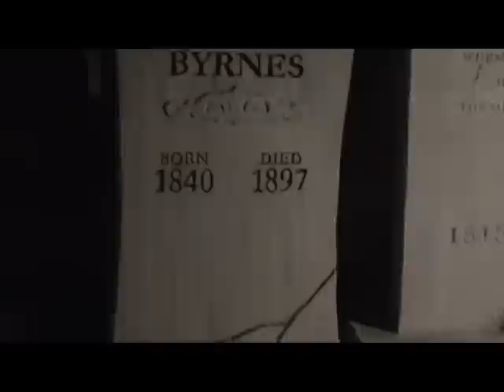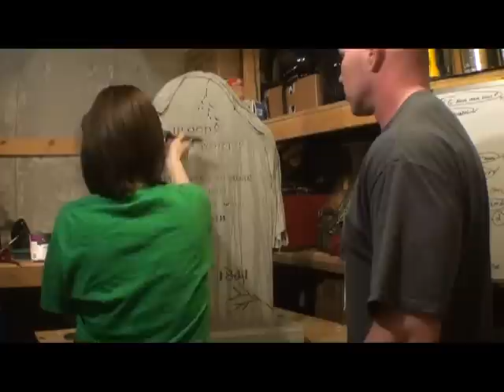My First Tombstones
This was my first attempt at building tombstones, but I have a lot more